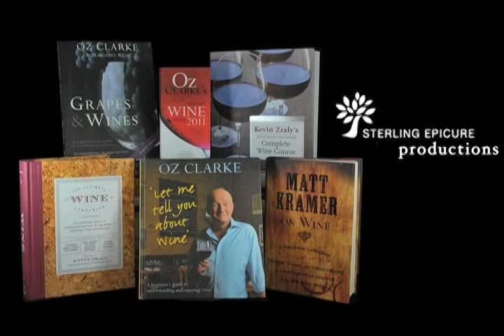Matt Kramer on "How to Find the Right Chardonnay"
Join Oz Clarke, Matt Kramer, and Kevin Zraly as they talk about Chardonnay.

Grab a glass of your favorite Chardonnay and enjoy the ultimate Conversation on Wine.

Check out Matt Kramer's new book, Matt Kramer on Wine